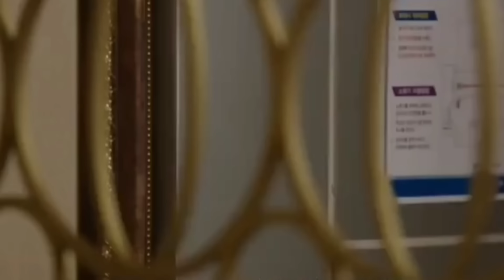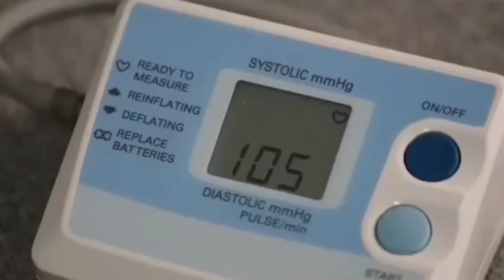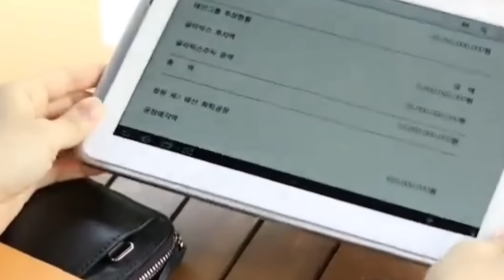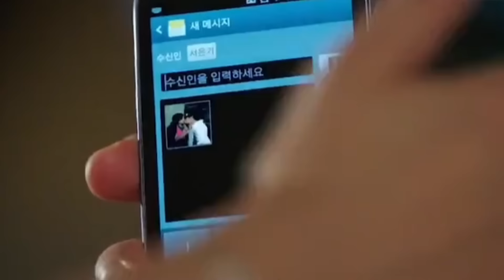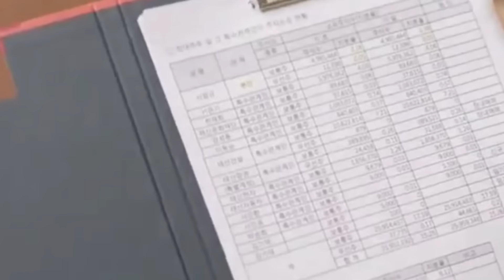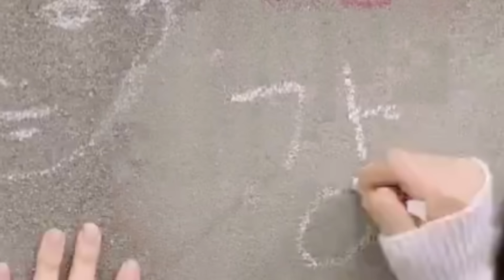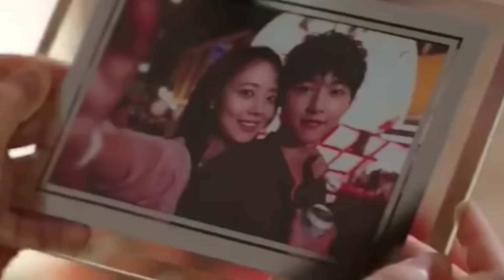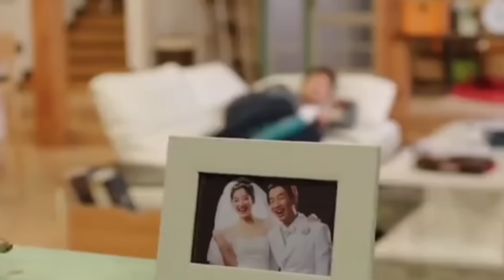Innocent Man went to prison because of his Girlfriend Returned back to find her married to his BF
Series summary: innocent man

Series summary
Movie summary
Movie summary
Movie Summaries

Movie summary

Movies Summary

Movies summary

Movie review

Movies summary

Summary movies

Korean movies summary -
Korean series

Korean series

Korean movies

Blind movie

movie review

Series summary
Movie Summary
Movie Summary
Movie Summaries
Movie summary
Movie Summary
Movies summary...more

The coolest summaries
Unimportant descriptive words: captain korea
series
Korean series
Korean series
Korean series summaries
Korean series
Korean movies
Korean movies
Korean movie
Korean movies summary
Romantic Korean Series
Korean series
Korean series 2023
Korean romantic comedy series
Continuous corey
Korean comedy series
Dubbed Korean Series
Historical Korean Series
Korean series site
Korean school series
New Korean series
New Korean Series
Korean drama True Beauty
Movie Summaries
Movie summary
Korean series
Chinese series
Movie summary
Movie summary
Movie summary
Movie review
Movie
summary Movie
summary Korean movie summary Korean series Korean movies
Korean movie Korean
series Movie in seconds movies room

Action, action movies with subtitles, action movies 2020, movies 2020", "2019 movies, new movies with subtitles
"Horror movie", "action movies, translated foreign movies",
"Translated movies", "Action", "adventure film", "foreign film", "film", "sci-fi film", "fantasy"
Scientific", "Fantasy", "Wars", "Adventures", "New", "New", "Arabic", "Roman Sea", "Gangs", "Dangerous", "movies".
Short", "Indian horror film", "horror film that scares", "horror film
2019 with subtitles, Movies, Subtitled action 2019, action movies 2019, new action movie 2019, action action movies 2019, best sci-fi movies 2020, action movies 2019 fullmovies 2020, action